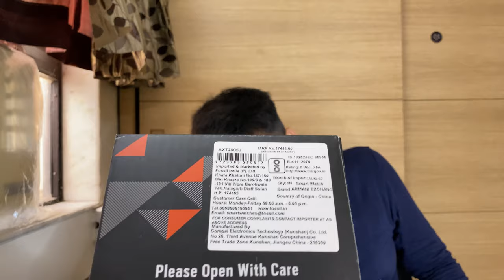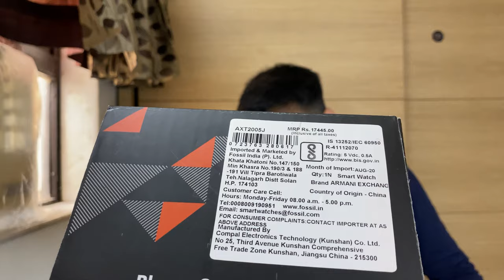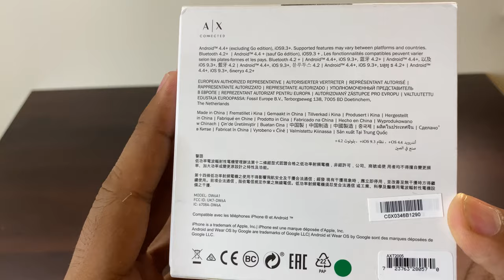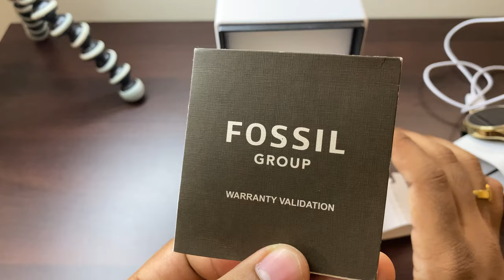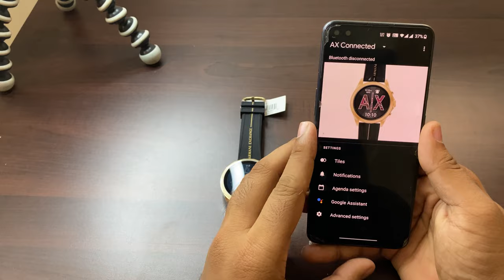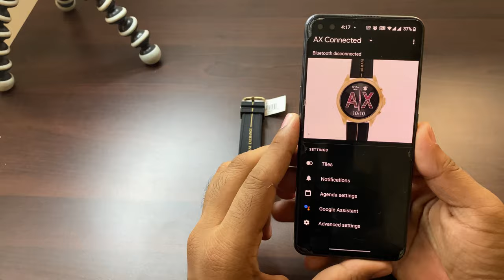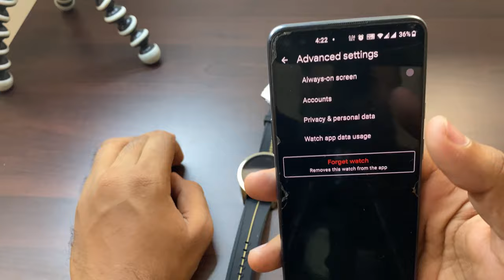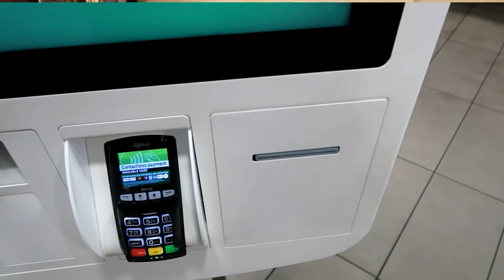UNBOXING | ARMANI CONNECTED SMARTWATCH | FOSIIL GEN | WEAR OS BY GOOGLE | A|X CONNECTED | ULTIMATE!!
CAUTION:- DO NOT CLICK THIS LINK HERE!

AMAZON BUYLINK

SOCIAL MEDIA PLATFORMS OF OUR CHANNEL

1. boya mic BYM1
3.green screen
4.budget camera
5.vlogging budget tripod
6.light for youtube video
7.GAMING BUDGET KEYBOARD
8.GAMING MOUSE
9.budget ring light
10.budget gaming mouse